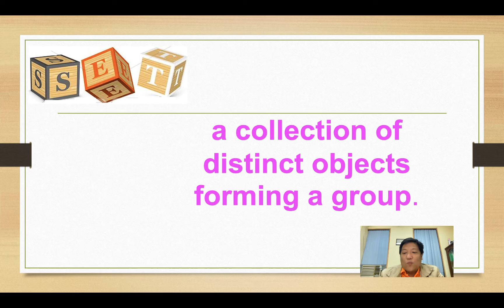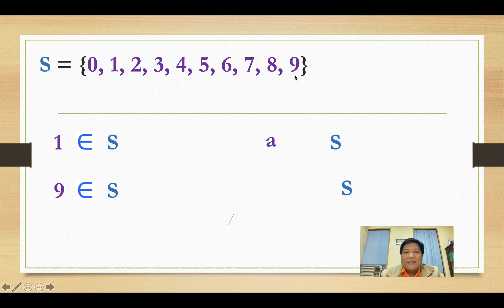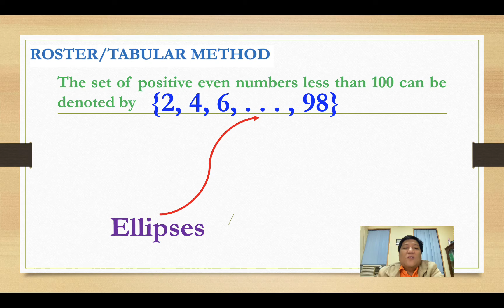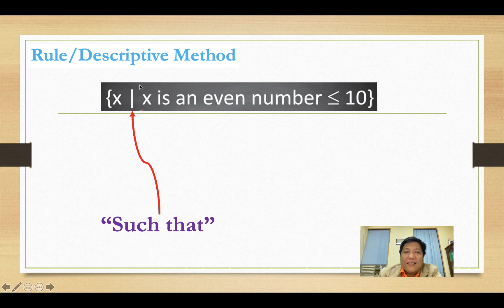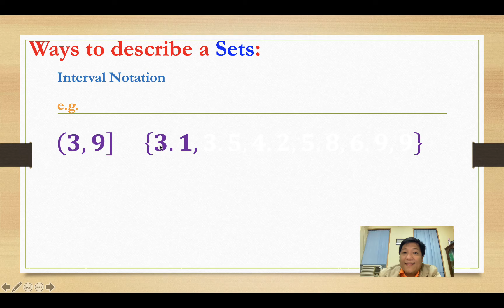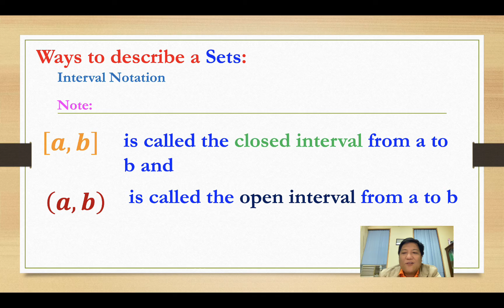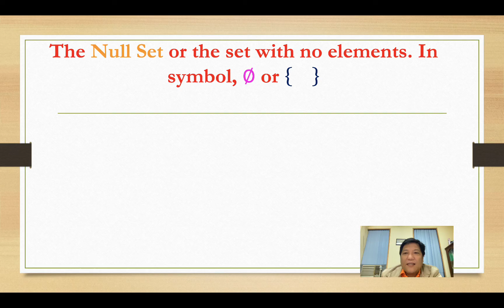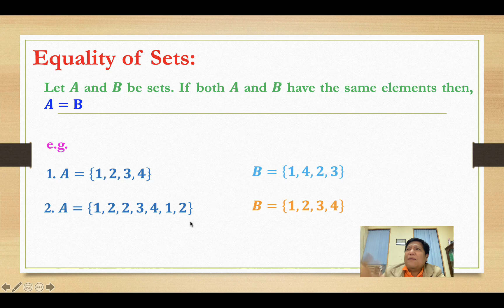MATHEMATICAL LANGUAGE AND SYMBOLS Introduction to Sets